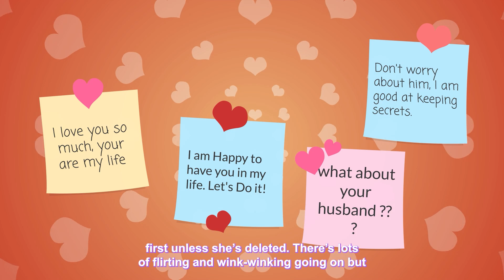My Mother Was Stopping Me From Divorcing My Cheating Wife, So I Alienated Both Of Them From My Life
👊 Comment Your favorite part of the story!

Chapters-
Intro: 00:00
Story 1: 00:13
Story 2: 13:25

Credits:-
Story 1: RR_writers
Story 2: canadian1418